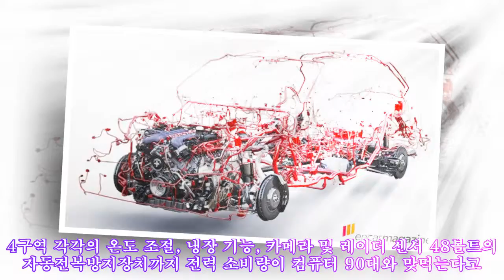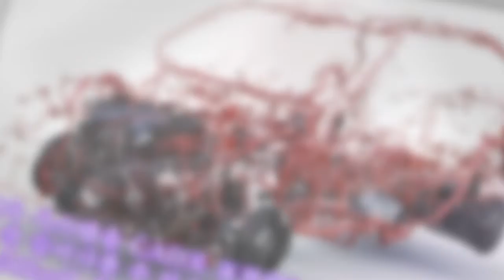이게 벤틀리 벤타이가라고? 믿기 어려운데..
,벤틀리 벤타이가,
이게 벤틀리 벤타이가라고? 요즘의 차량들은 무수히 많은 전자 장치들로 구성돼 있는데, 벤타이가의 경우에도 사방으로 조정되는 열시트에